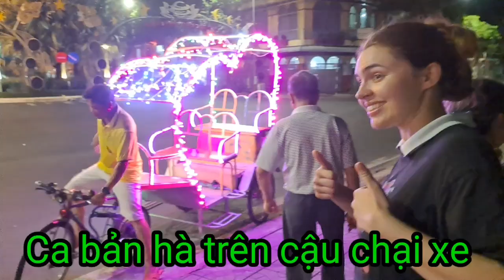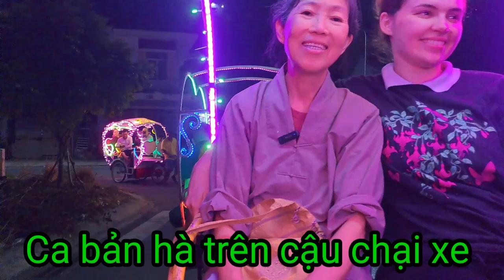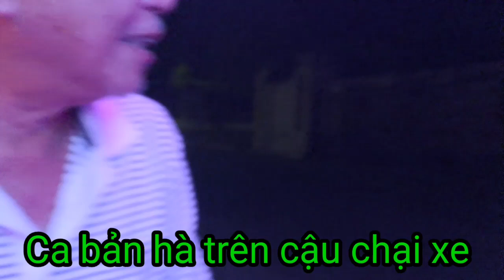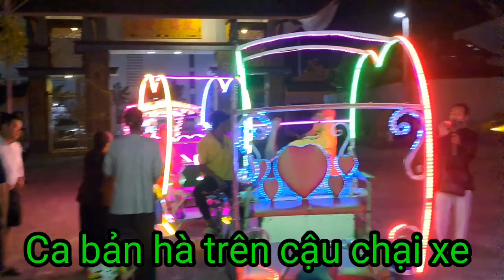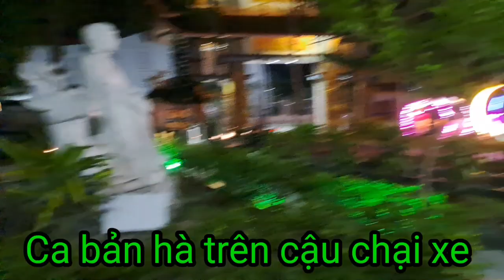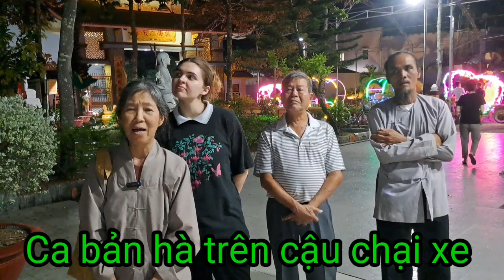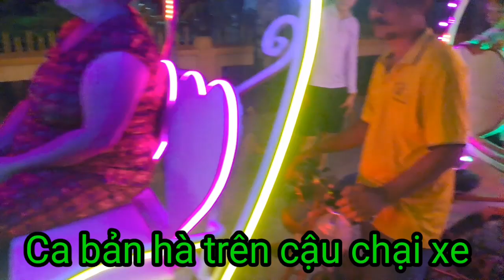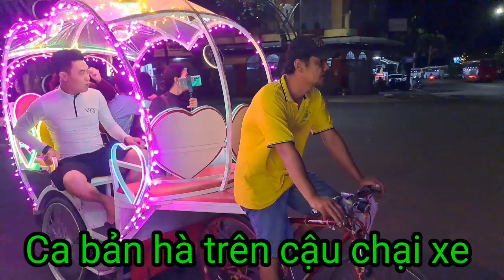Đi lễ Phật và đi chợ đêm hà tiên xem cho biết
kênh thánh địa miền tây,
chia sẽ Đăng ký chân thành cảm ơn
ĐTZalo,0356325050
tài khoản, nguyễn văn sang,
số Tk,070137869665